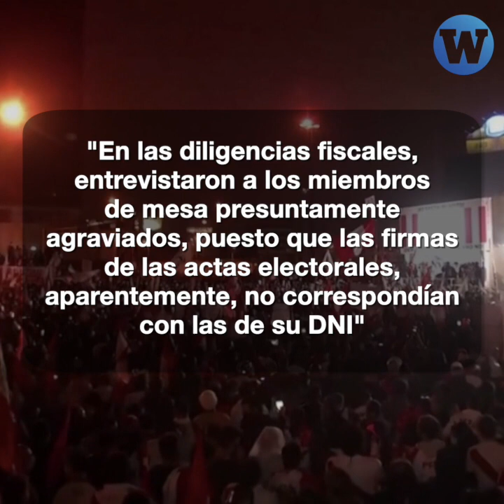Fiscalía desmiente fraude electoral: ¿El fujimorismo pedirá perdón al país?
La fiscalía archivó el caso de denuncias por supuesto fraude en las elecciones generales 2021. ¿El fujimorismo y aliados pedirán perdón al país?